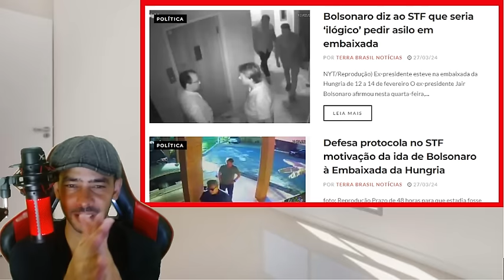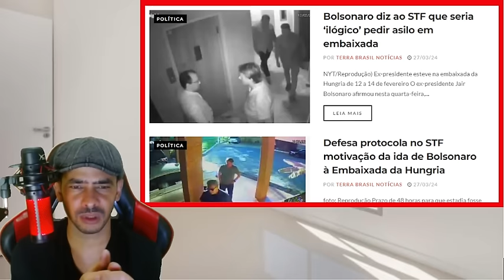RASGOU AGORA LA MINISTRO DAS FORÇAS ARMADAS ENTREGOU TUDO SEM PERCEBER AZEDOU!